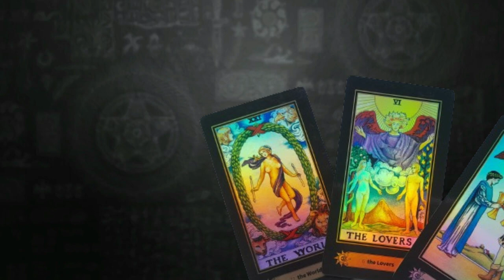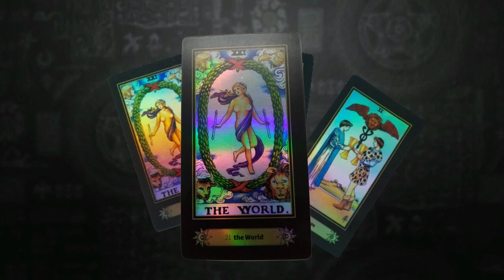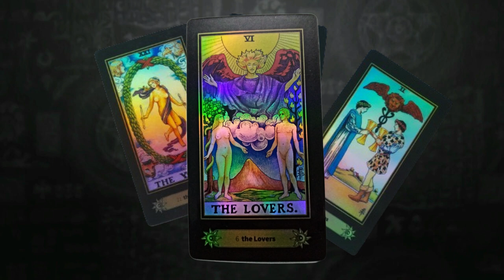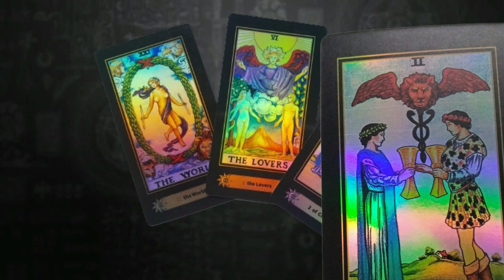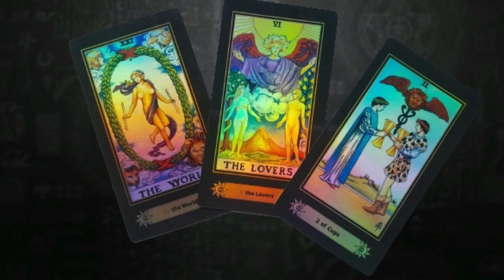Tercera💗 TRIADA DE FEBRERO💗